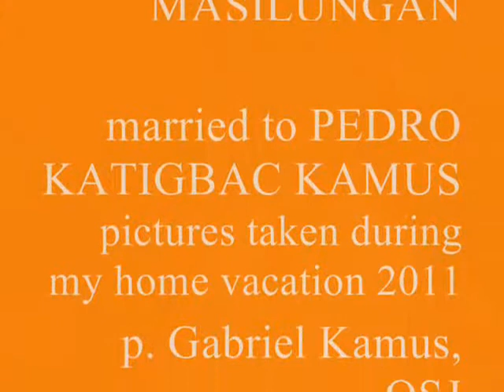Happy Birthday Inay 2011 July 2.wmv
The photographs were taken during my home vacation in the Philippines from Holy Monday up to the Ascension in the year our Lord Jesus Christ 2011. Praised be the name of our Lord and Savior Jesus Christ. AMEN.